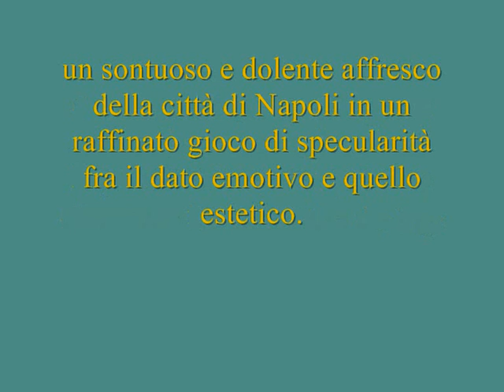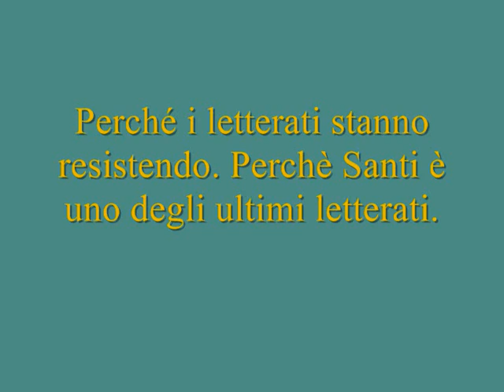I finalisti della prima edizione del premio letterario 'Il Paradiso degli Orchi'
Gli Orchi hanno finalmente deciso: ecco la sestina che si contende la palma per la prima edizione del premio letterario 'il Paradiso degli Orchi'. A presto il vincitore.